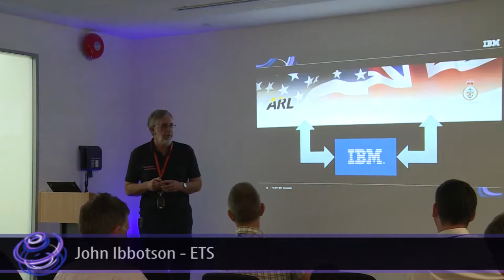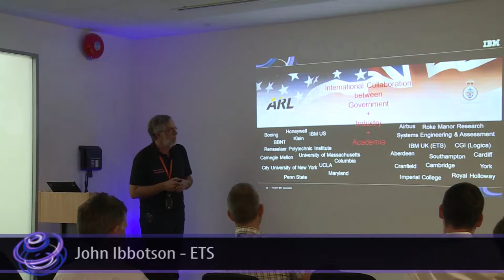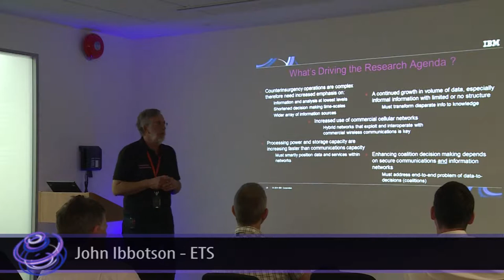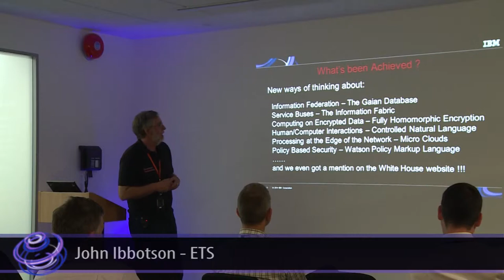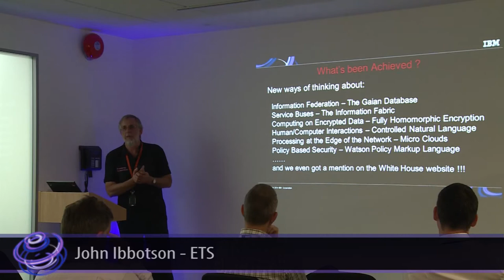Transatlantic research with the ITA - John Ibbotson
Innovation from ETS as leader of the International Technology Alliance research programme.